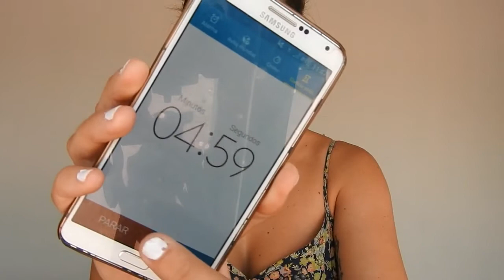Maquillaje efecto "buena cara" en 5 minutos | 22sombrasdecolores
En este tutorial de hoy os voy a enseñar a realizaros un maquillaje muy muy natural. Es un maquillaje efecto buena cara o cara lavada en tan solo 5 minutos o menos! ya no hay excusa para no tener buena cara jaja Con tal solo unos poquitos de productos podemos tener el rostro impecable y perfecto. Los productos que uso os lo he mostrado al inicio del video pero os voy a dejar aquí debajo una reseña de cuales son con más detalle. Espero que os guste mucho, ya os digo que es un maquillaje muy natural sin sombras y para nada cargado, es ideal para estos días de verano en los que no queremos ir maquilladas pero si tenemos que ir maquilladas queremos que no se note y que nos haga mucho más bonito el rostro. Podemos utilizar este maquillaje a diario cambiando el tono de la barra de labios pero siempre que sea muy natural para que siga "pareciendo" que no llevamos nada.

PRODUCTOS QUE UTILIZO:

- ROSTRO: Base de maquillaje Fresher skin SPF15 de Rimmel London

- OJOS: Máscara de pestañas Absolute Lashes de W7

- LABIOS: Barra de labios SWEETHEART de Makeup Revolution.

- STROBE: Trío de iluminadores STROBE de Primark.